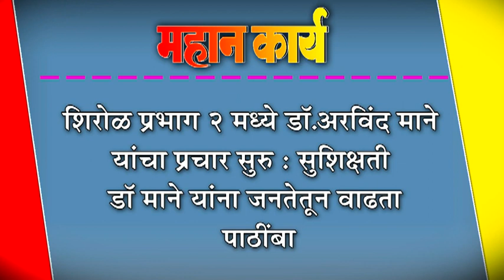शिरोळ प्रभाग २ मध्ये डॉ.अरविंद माने यांचा प्रचार सुरु : सुशिक्षती डॉ माने यांना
शिरोळ प्रभाग २ मध्ये डॉ.अरविंद माने यांचा प्रचार सुरु : सुशिक्षती डॉ माने यांना जनतेतून वाढता पाठींबा